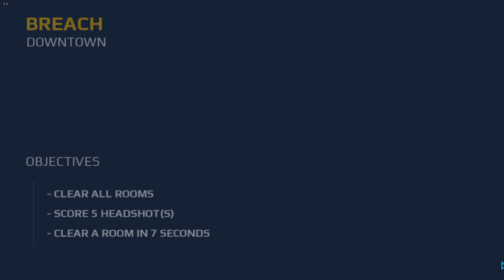🇧🇩 Mortal Combat Downtown!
Enjoy The Gameplay. Please subscibe.